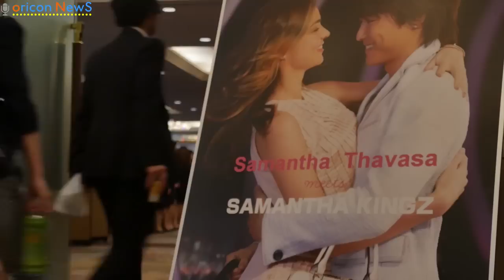紗栄子、サマンサ入社式にサプライズ登場 涙する新入社員も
モデルでタレントの紗栄子が1日、都内で行われたサマンサタバサグループの入社式にサプライズ登場。司会の呼び込みで華やかなピンクのワンピースに身を包んだ紗栄子が会場に姿をみせると、新入社員525人は大興奮。紗栄子は「皆さんと一日も早く、一緒にお仕事ができるように私も楽しみに頑張りますので、皆さんも笑顔を絶やさず毎日頑張ってください」と新たな門出を祝福した。

　入社式では同グループのジュエリーブランド『Samantha Tiara』においてプロモーションモデルとコラボラインのデザイナーを務める紗栄子のオリジナルジュエリーのブレスレットを新入社員全員にプレゼント。「皆さまにお守りとしてジュエリーを作らせていただいたので、私からなにかあった時に、それを見てきょうの日のことを思い出し、前に進んでいってほしいてと思います」と願いを込めた。

　さらにサプライズは続き、この日誕生日を迎えた新入社員1人が壇上に呼ばれ、紗栄子本人からブレスレットを装着。感極まる新入社員の涙を紗栄子が直接、手でぬぐうと再び大きな歓声が。また、会場内に2人のみ参加した男性新入社員を見つけた紗栄子は「女性にもまれて頑張ってください！」とエールを送っていた。